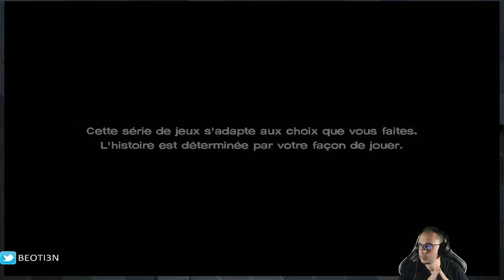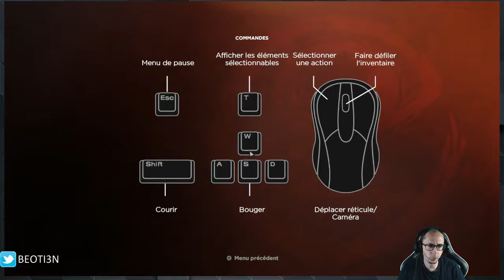The Walking Dead : A New Frontier (Episode 1) - 01 : On découvre la Famille de Javier